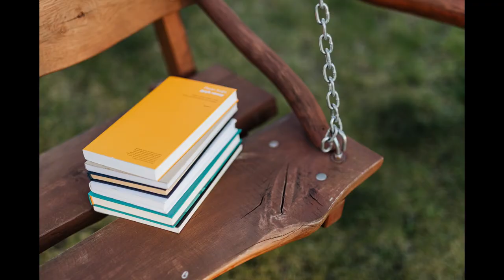BGM music with the bench in the park-for working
Watching the beautiful picture for the bench in the park and enjoying the soft BGM music together is the best relaxing thing.